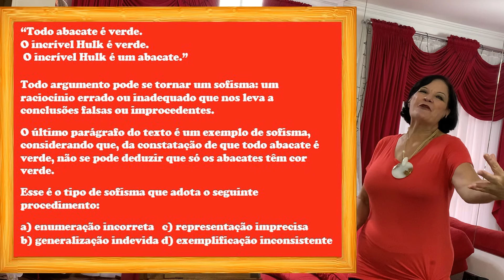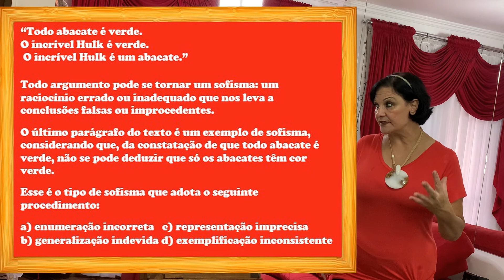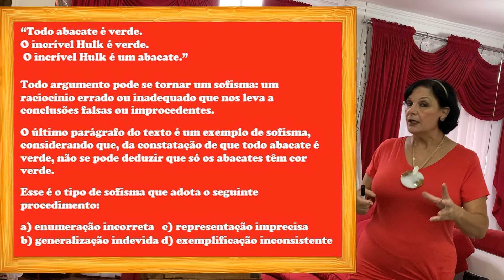QUESTÃO DE INTERPRETAÇÃO DE TEXTO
O vídeo analisa uma questão de interpretação de texto.

“Todo abacate é verde. O incrível Hulk é verde. O incrível Hulk é um abacate.”
Todo argumento pode se tornar um sofisma: um raciocínio errado ou inadequado que nos leva a conclusões falsas ou improcedentes.
O último parágrafo do texto é um exemplo de sofisma, considerando que, da constatação de que todo abacate é verde, não se pode deduzir que só os abacates têm cor verde.
Esse é o tipo de sofisma que adota o seguinte procedimento:
a) enumeração incorreta
b) generalização indevida
c) representação imprecisa
d) exemplificação inconsistente